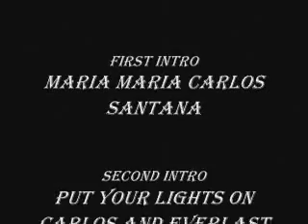Playing some Intros (im self taught)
me trying to play a couple of songs i like. i taught myself how to play the guitar. I am also looking for tips so if you do play the guitar don't be afraid to criticize...but as long as you give tips with em.